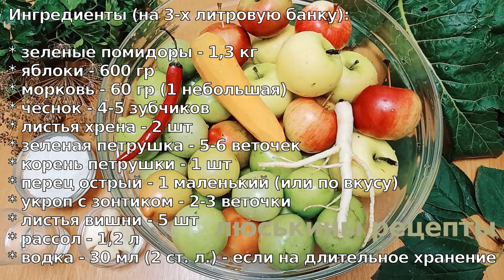Помидоры ЗЕЛЁНЫЕ Квашеные/Солёные с Яблоками в Банке. СЕКРЕТ хранения БЕЗ ПОГРЕБА!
Обалденные квашеные помидоры с яблоками на зиму. Эти соленые помидоры получаются очень вкусные, а моченые яблоки ядреные! Вкусно - не передать словами! К тому же, такие зеленые помидоры на зиму можно хранить даже без погреба.

Ингредиенты (на 3-х литровую банку):

* зеленые помидоры - 1,3 кг
* яблоки - 600 гр
* морковь - 60 гр (1 небольшая)
* чеснок - 4-5 зубчиков
* листья хрена - 2 шт
* зеленая петрушка - 5-6 веточек
* корень петрушки - 1 шт
* перец острый - 1 маленький (или по вкусу)
* укроп с зонтиком - 2-3 веточки
* листья вишни - 5 шт
* рассол - 1,2 л
* водка - 30 мл (2 ст. л.) - если на длительное хранение

Для рассола (на 1 литр воды):
* каменная соль - 60 гр (2 ст. л. с горкой)

👉 ‼️ВАЖНО‼️